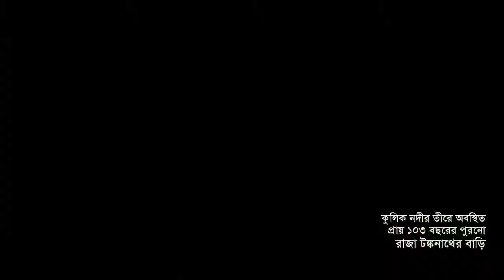Thakurgaon Palace of King Tonko Nath Video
Thakurgaon Rajshahi Rajdhani of Raja Tank Nath of Maldua landed on the bank of the Kulik river in Bachor union of Ranishankail upazila. The amount of land is 11.20 acres which was established in 1915 AD.